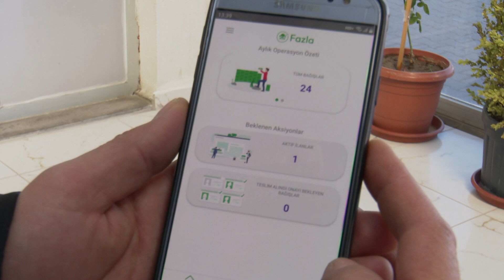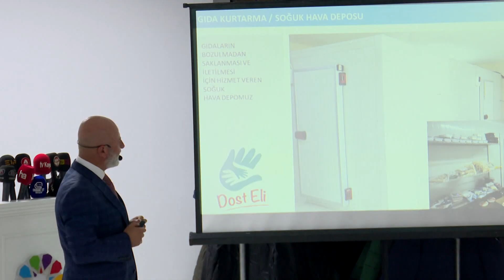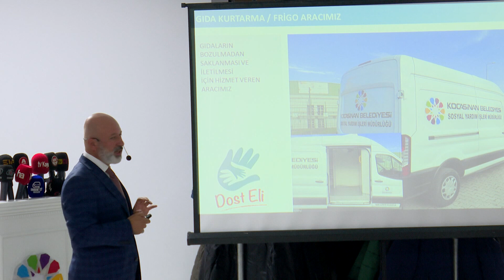BAŞKAN ÇOLAKBAYRAKDAR, “GIDA KURTARMADA AKREDİTE HİZMETİ SUNAN İLK VE TEK BELEDİYEYİZ”